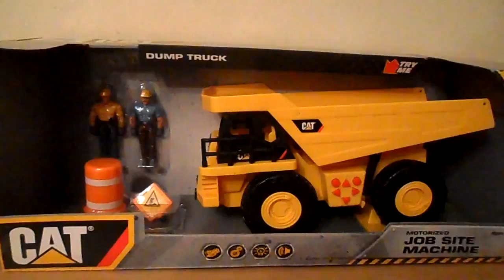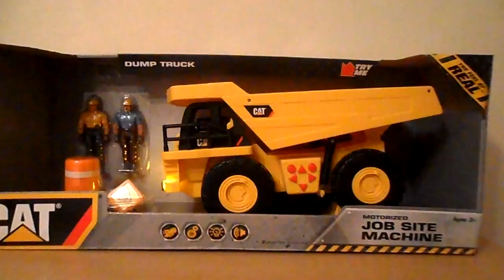CATERPILLAR DUMP TRUCK MOTORIZED TOY SITE MACHINE WITH SOUNDS LEDS MUSIC POWERED MOVEMENT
BRUDER VERSION ON AMAZON.COM
BRUDER VERSION ON AMAZON.CO.UK
OTHER NEW ONES